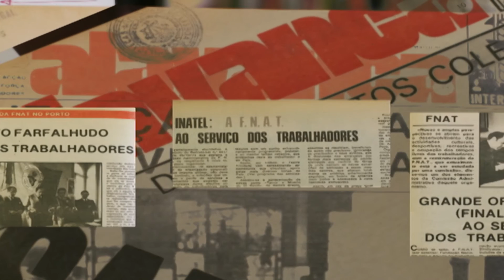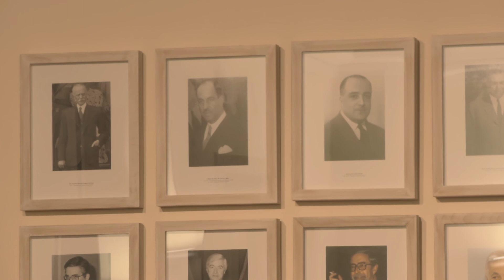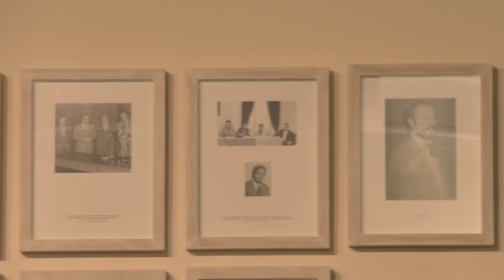Inauguração Galeria Presidentes da Fundação INATEL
Inauguração da Galeria dos presidentes da Fundação INATEL no período compreendido entre 1935 e 2012.
Esta Galeria pode ser visitada na Biblioteca da sede da Fundação INATEL.